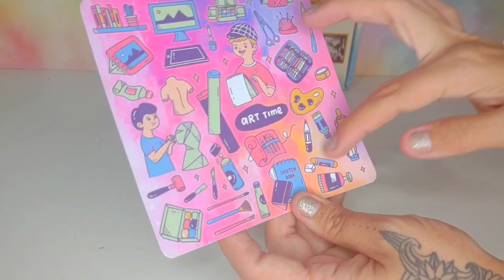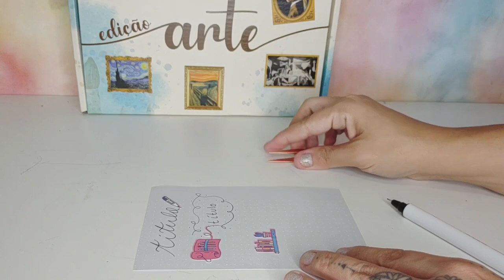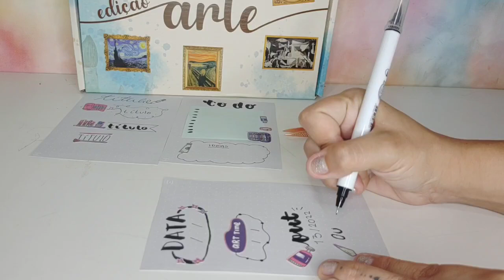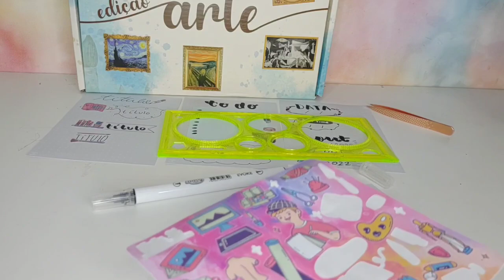Ideias pra usar os adesivos da Paper Heart Box edição Arte : Títulos , Today Plan, Datas e Planner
Vocês sempre me pedem ideias pra usar os adesivos famosos da Paper Heart Box, então hoje eu trouxe muita Frescurinha boa pra gente aproveitar !

E pra você que curtiu a aventura , bora se tornar Assinante tbm ? use o cupom AMARELONEON pra assinar e ganhar 10% off na sua primeira caixinha , mais atenção: só vale pra NOVOS ASSINANTES e o desconto é só na primeira box. Segue o site Brazelll: Próximo tema SHINE